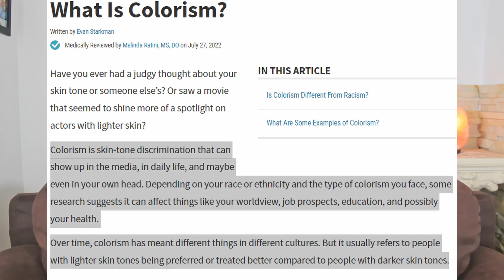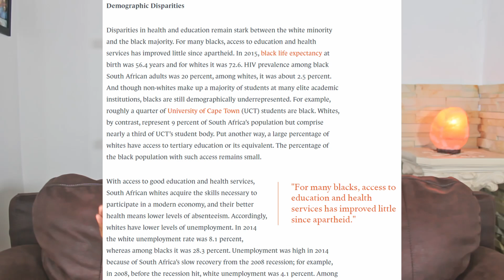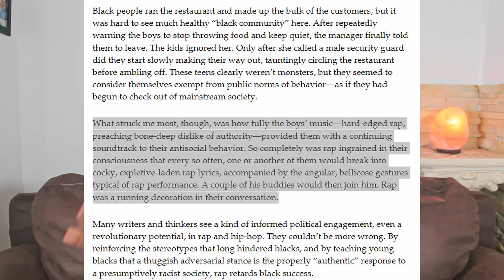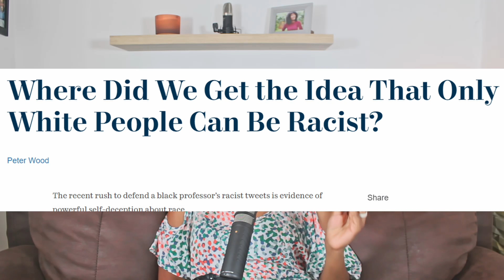Colourism! Racism! Inferior Black Culture! Apartheid Effects! Chris Rock Special! Cardi B WAP!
Why Are Black People Considered INFERIOR To White People?
Who Holds Them In This Light?
What Role Does Coloursim Play In Black On Black Hate?
When Is Racism False?
Do We Truly Understand and Embody Black Excellence?
What Psychological Damage Has Apartheid and Year of Oppression Led To?